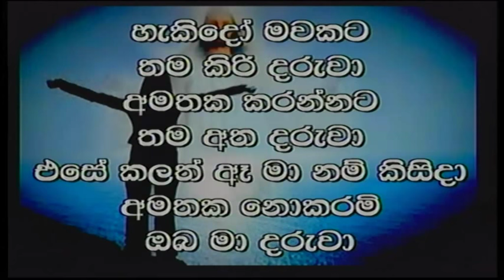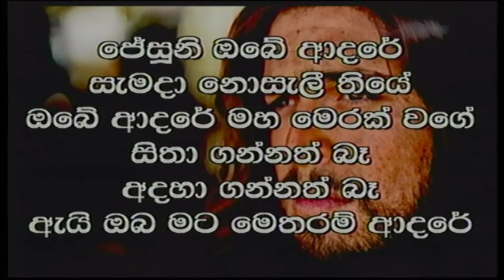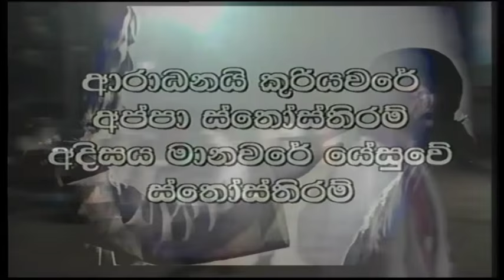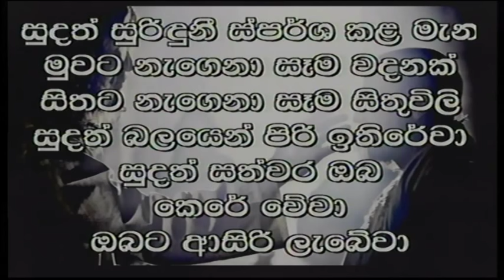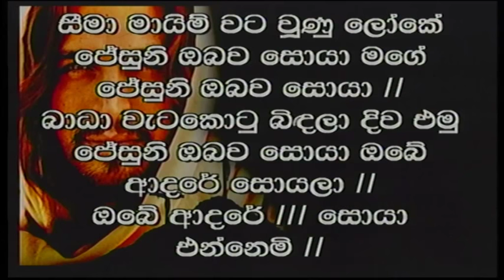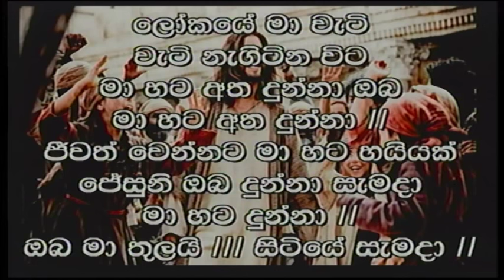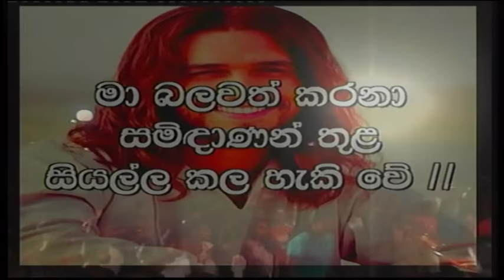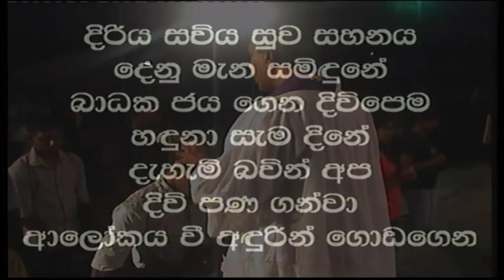December 03 2015 Day Of Kurusa Pamula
SPECIAL BLESSING OF THE O/L STUDENTS 2015